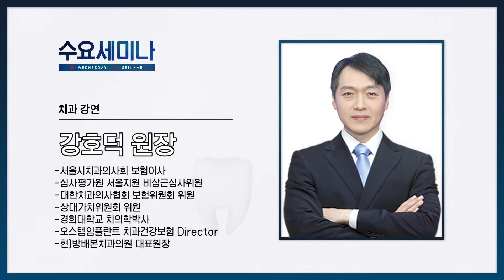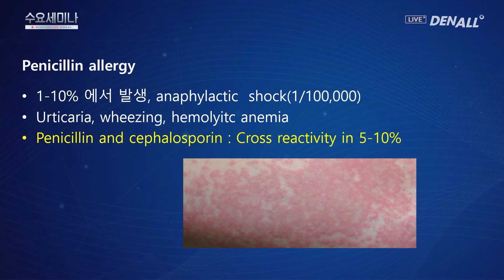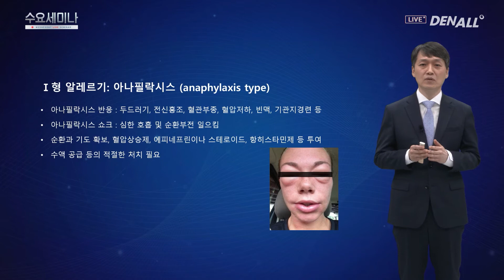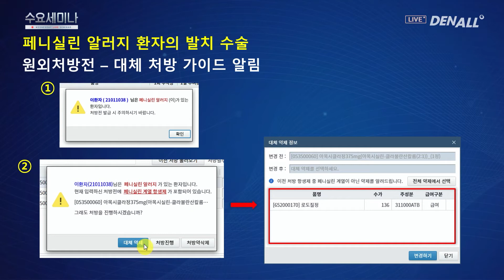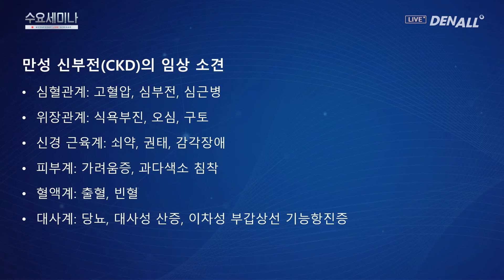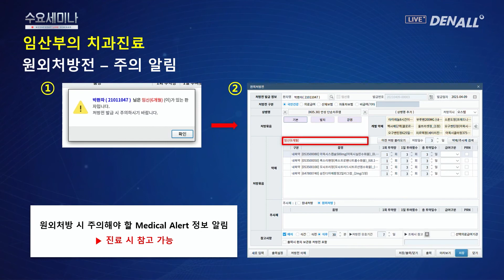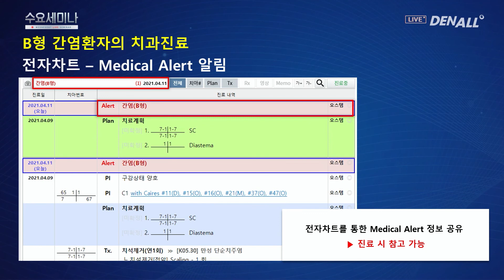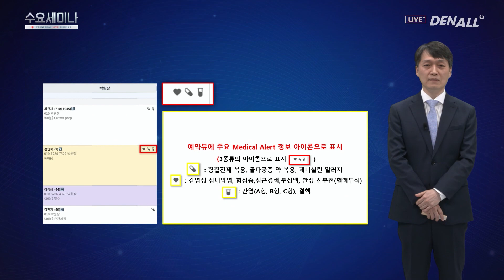[수요세미나] OneClick을 활용한 전신질환 환자를 위한 섬세한 환자관리 Part.2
4월 21일 수요세미나
4부 경영강연
OneClick을 활용한 전신질환 환자를 위한 섬세한 환자관리
강호덕 원장/방배본치과

1) Medical Alert 활용하기 - 페니실린 알러지 환자의 발치 수술 [02:42]
2) Medical Alert 활용하기 - 만성 신부전(혈액 투석) 환자의 치주 수술 [07:59]
3) Medical Alert 활용하기 - 임산부의 치과진료 [10:43]
4) Medical Alert 활용하기 - B형 간염환자의 치과진료 [11:26]
5) 예약 PMH 활용하기 [13:19]